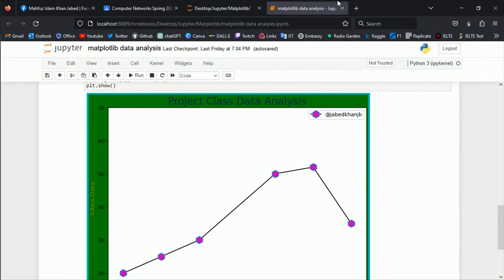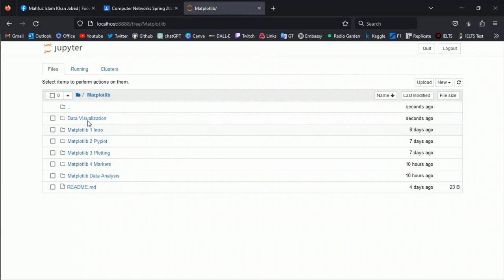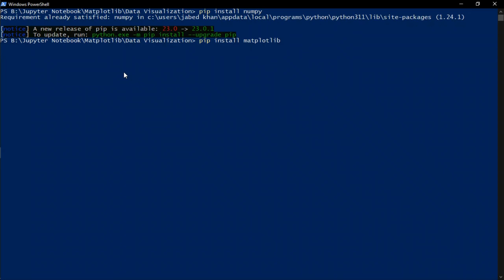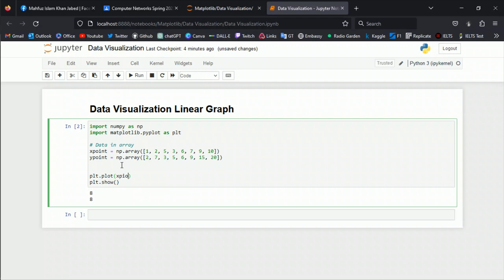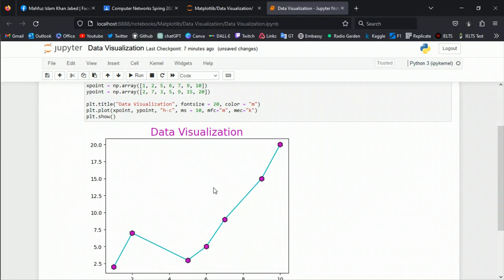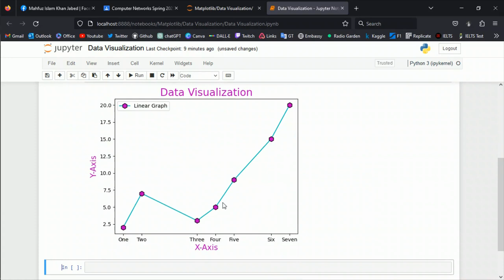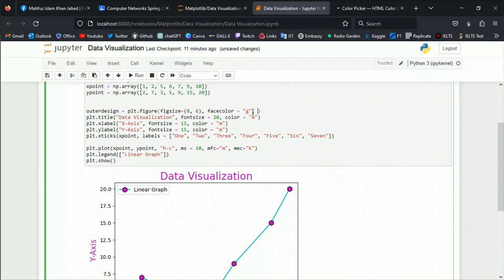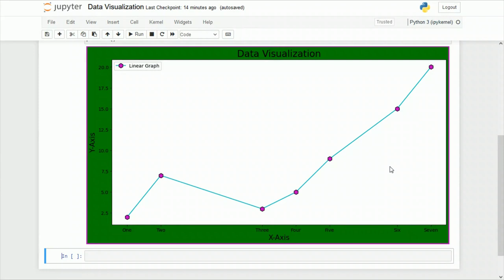Data Visualization using Matplotlib